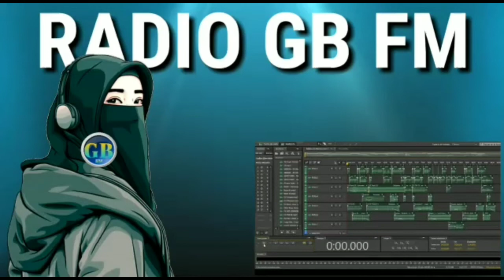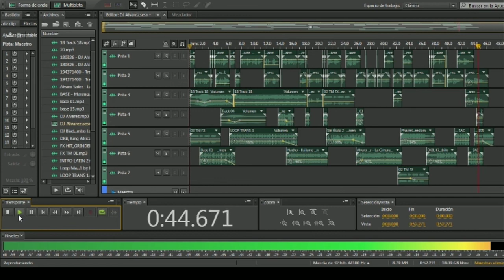Via Vallen dan Pro kontra Deen Assalam//Deen Assalam shalawat apa bukan..??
Sumber catatan

Semoga bermanfaat😊🙏